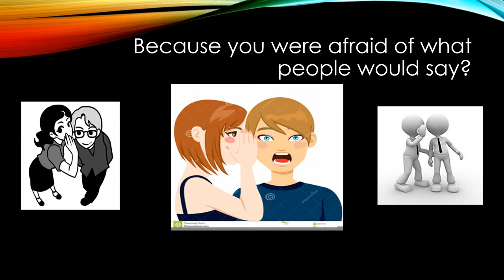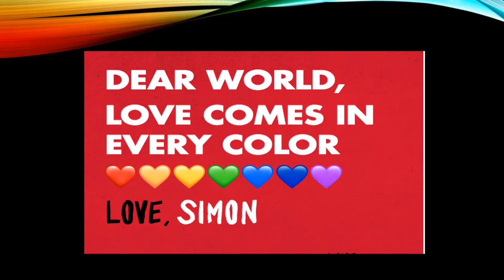simon book trailer